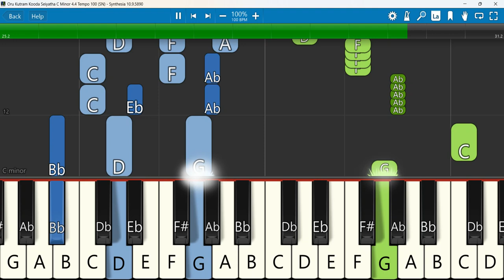Oru Kutram Kooda Seiyatha Keyboard Notes C Minor 4/4 Tempo 100 SN | Agathiyan | ஒரு குற்றம் கூட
Oru Kutram Kooda Seiyatha | Bro Agathiyan
Keyboard Notes